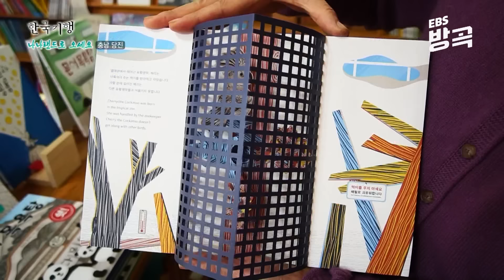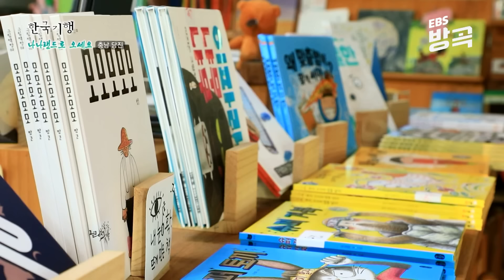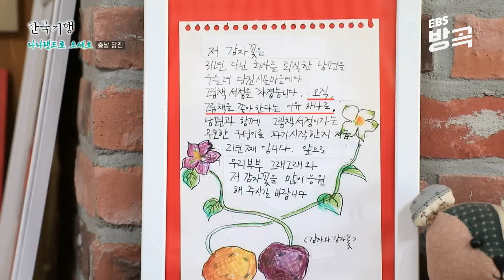[강원 화천] '있던 병도 귀촌하고 낫는다던데..' 벌레도 흙도 싫지만 남편 따라 시작한 산골살이, 결국 우울증 찾아온 아내 위해 직접 지은 집 선물한 남편｜한국기행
충남 당진, 논두렁에 자리한 오렌지색의 집. 아이들에게는 ‘감자꽃’과 ‘그래그래’로 불리는 김미자, 권이병 부부가 운영하고 있는 책방이다. 어린 자녀들에게 그림책을 읽어주다가 본인이 더 그림책을 좋아하게 됐다는 미자 씨. 지금까지 모은 그림책만 7천여 권이라는데! 이병 씨는 그런 아내를 위해 은퇴 후 함께 귀촌했다. 남편이 아내를 위해 만드는 가리비 파스타, 원두커피 냄새와 아이들에게 동화를 읽어주는 미자 씨의 목소리가 새어 나오는 시골 책방으로 향한다.
강원 화천, 깊은 숲속에 집 세 채를 직접 지은 ‘머슴’ 명재승 씨와 ‘마님’ 김성숙 씨를 만났다. 세 채의 집은 외관만큼이나 사연도 제각각이다. 스위스 산장을 연상케 하는 첫 번째 집, 전통 한옥처럼 지은 두 번째 집을 지나면 재승 씨가 아내를 위해 만든 세 번째 집이 나온다. 귀촌 한 남편을 따라 5년 후 숲으로 들어온 성숙 씨. 난생처음 겪는 시골살이에 우울증이 왔었다는데. 재승 씨는 그런 아내를 위해 한 채의 집을 더 지었다.
오늘은 한옥 문의 창호지를 교체하는 날! 창호지를 뜯어내고 다시 바르는 일은 마당쇠로 불리는 재승 씨의 몫. 마님 성숙 씨는 제철 맞은 배추로 밥상을 차려낸다. 저마다 다른 모양을 가진 집 세 채에서 누리는 행복은 어떤 모양일까?

✔ 프로그램명 : 한국기행 - 나나랜드로 오세요, 3부, 나만의 로망을 짓다